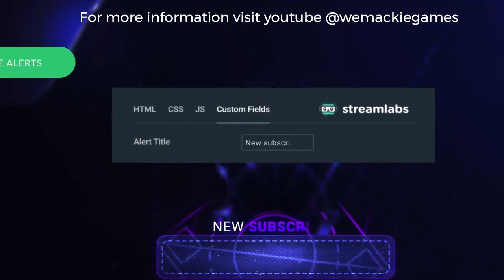Gta 5 roleplay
lets game gta5 roleplay lets be cops